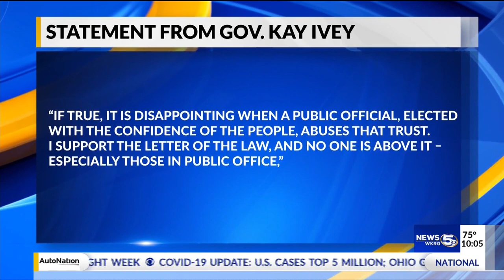Controversial Alabama Rep. Will Dismukes arrested